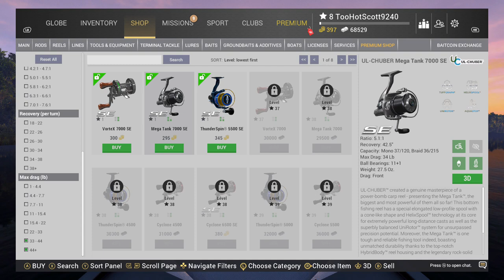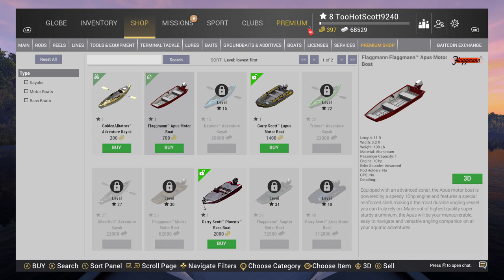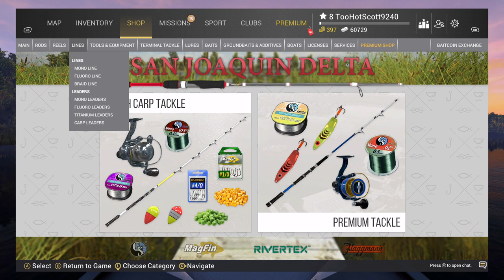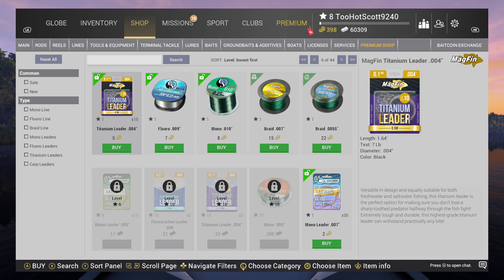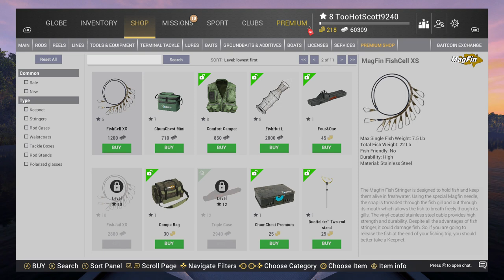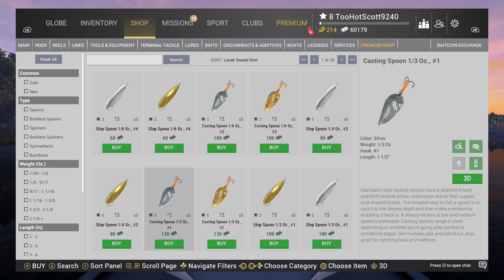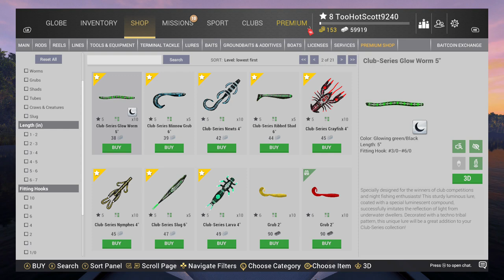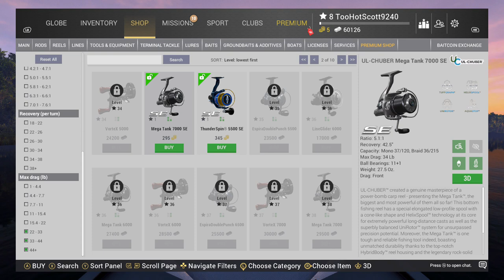Fishing Planet 2024 02 09 17 26 54